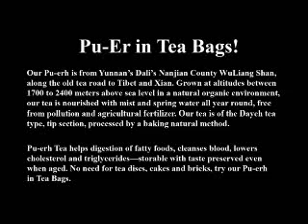Wu Liang Shan Tea Commercial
A Short Video Urging People To Drink Tea Rather Than Alcohol